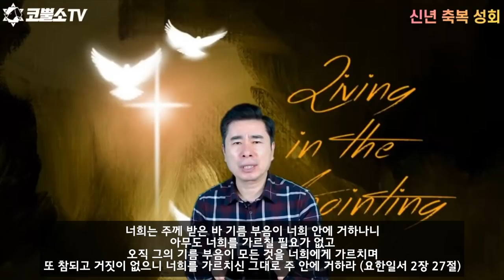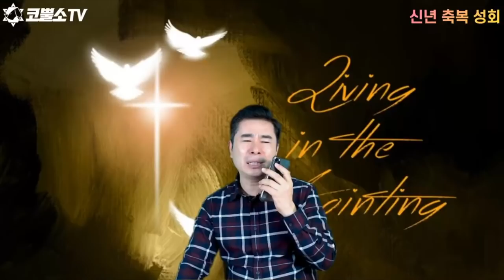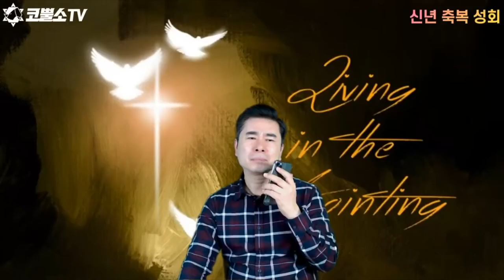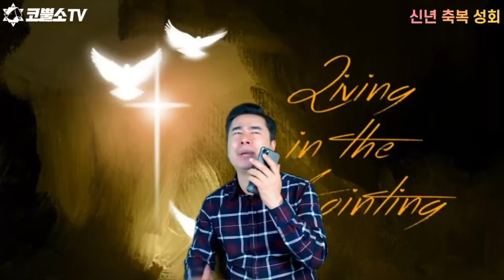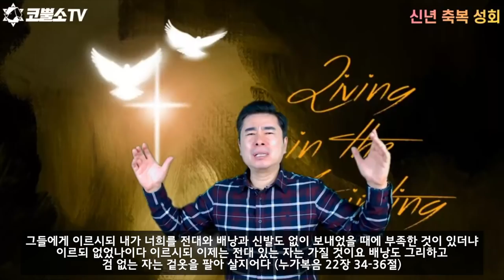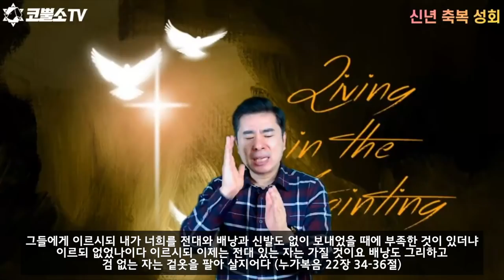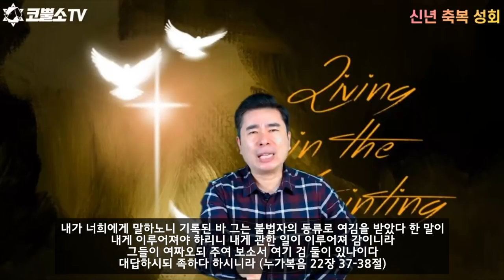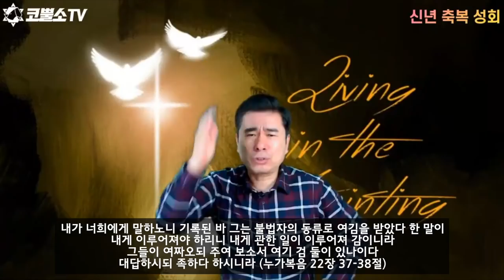[재업로드] 신년축복성회 4탄/전대(지갑)에 부어지는 재정의 기름부음 / 인터네셔널 서울김포영광교회 박영민 목사